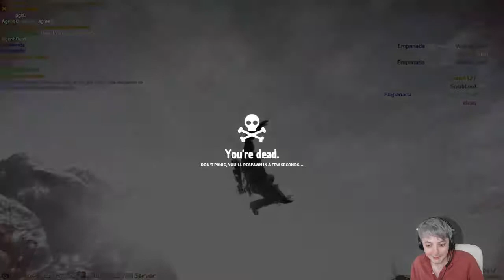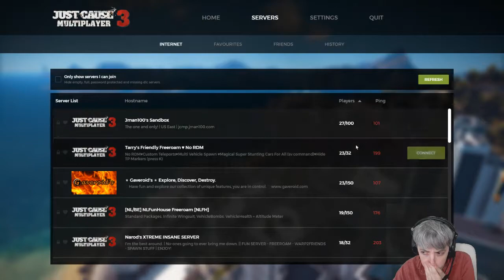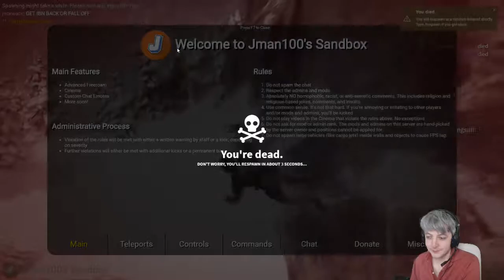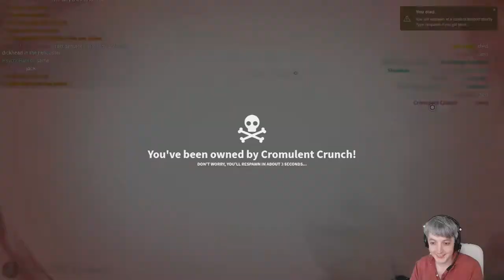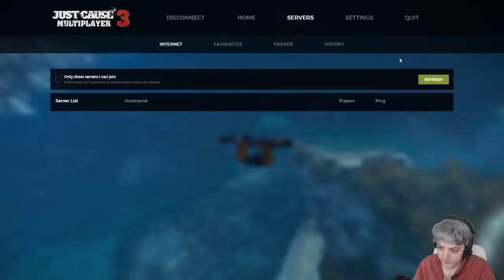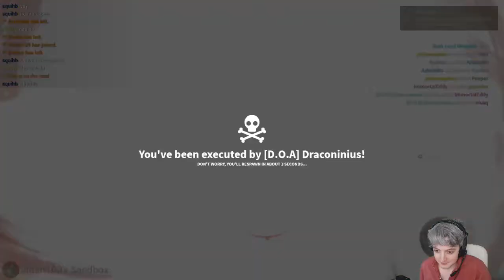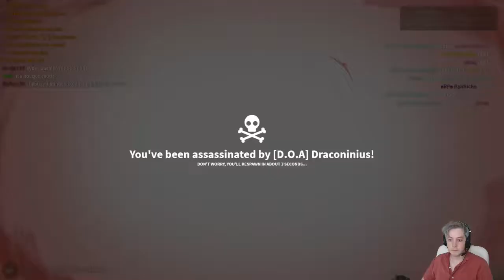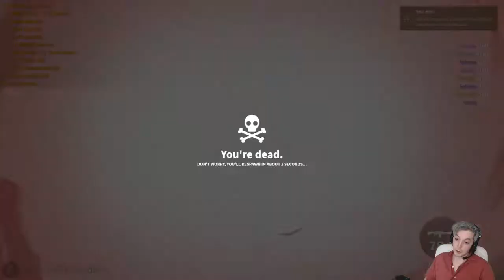New Game Play - [Just Cause 3 Multiplayer]